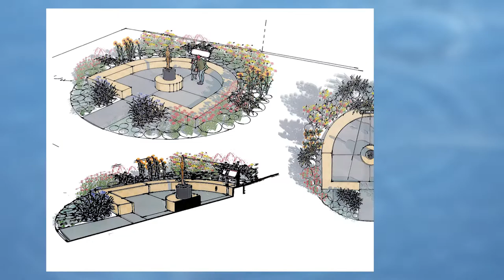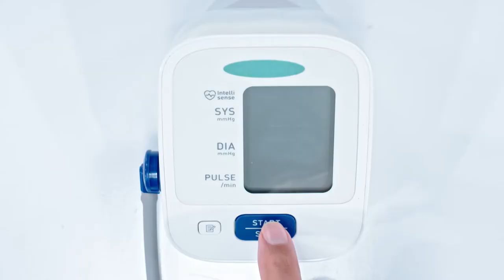Inside Health Care August 2022 1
Topics:
  Angels of Hope Memorial - Woodbury, MN
 UR - Online Medical Services
 Suicide Prevention and the new 988 Hotline Number